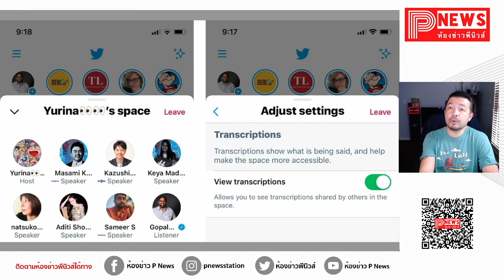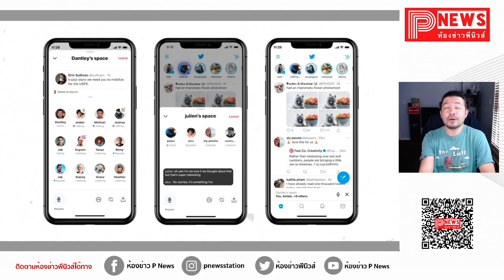ห้องข่าวพีนิวส์ | Twitter Spaces พร้อมให้บริการกับทุกคนในเดือนเมษายน นี้